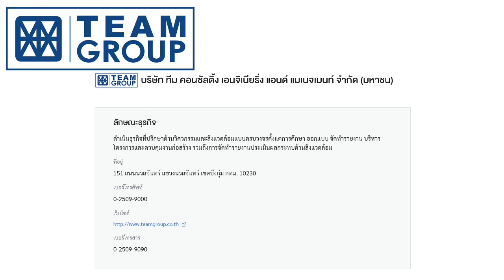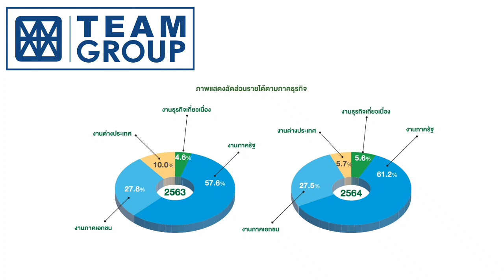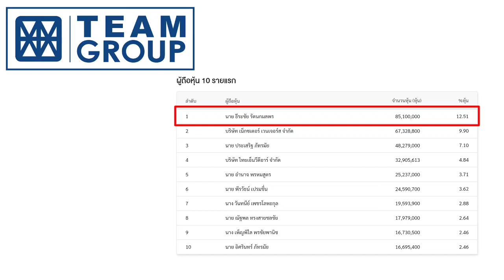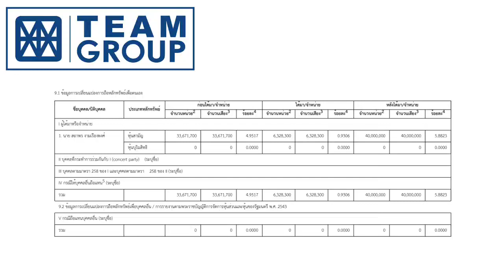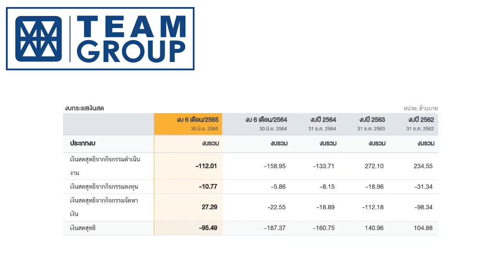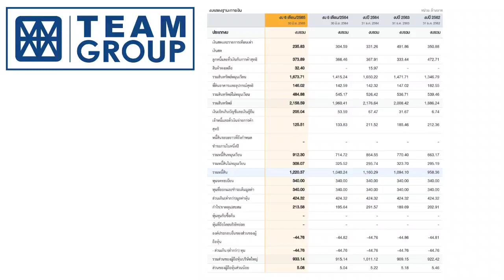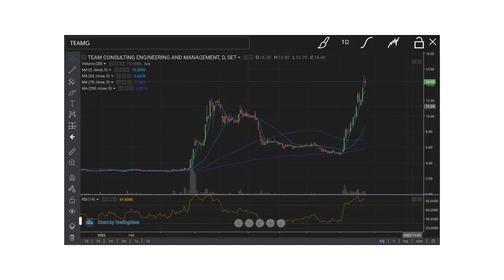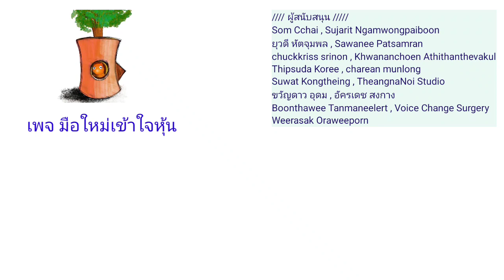EP.255 (ปี 65) หุ้น TEAMG กับราคาปัจจุบัน [ นักลงทุนมือใหม่ ]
Som Cchai
Sujarit Ngamwongpaiboon
ยุวดี หัตจุมพล
Sawanee Patsamran
chuckkriss srinon
Khwananchoen Athithanthevakul
Thipsuda Koree
charean munlong
Suwat Kongtheing
TheangnaNoi Studio
Boonthawee Tanmaneelert
Voice Change Surgery
Weerasak Oraweeporn